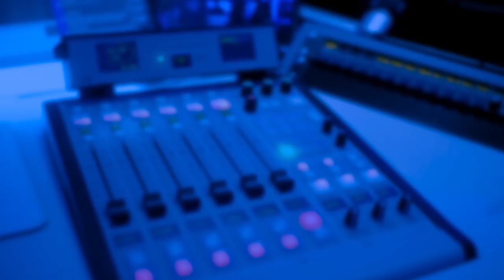Harvey Proctor's Emotional Appeal To Met Police - LBC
Harvey Proctor saw his life turned upside down by false claims of child abuse by fantasist 'Nick'. This was his deeply emotional response when Iain Dale's caller asks how he's coping.

Find out more about how to listen along and join in the conversation